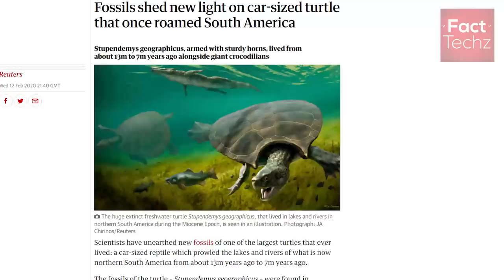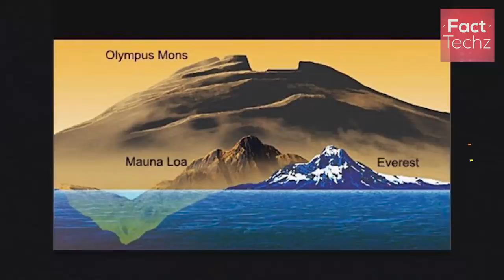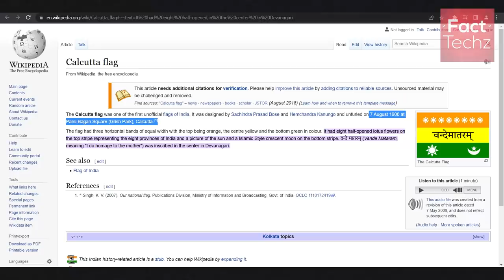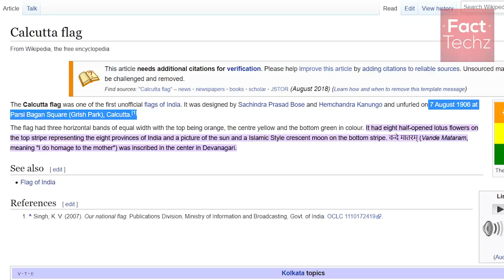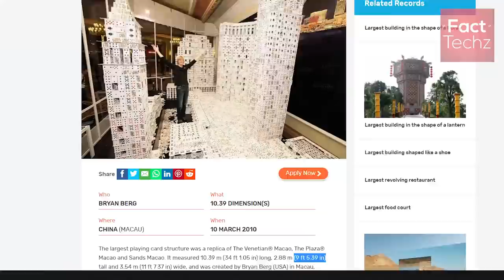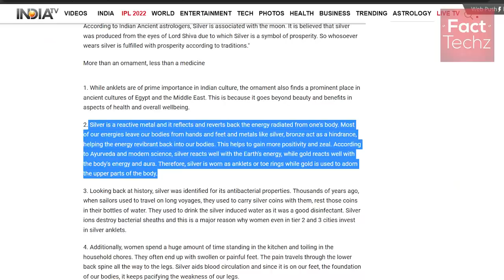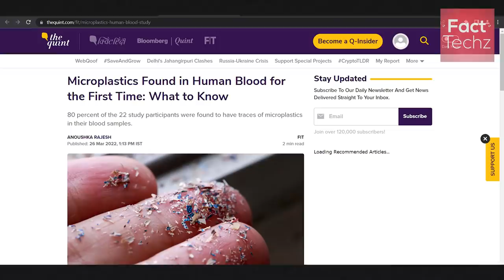RRR फिल्म के इस झंडे का राज़ - Fact About RRR Movie’s Flag and Random Facts - TEF Ep 177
Download KUKUFM

Which was the largest tortoise on earth? What is sense of balance? Which flag was used in RRR movie?Let us explore some random interesting facts in episode 177 of top enigmatic facts (TEF).